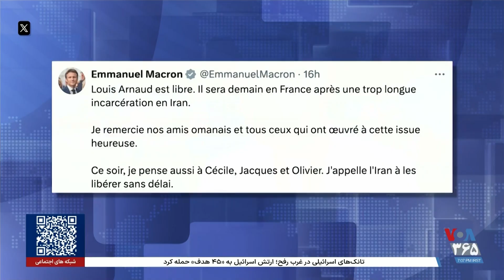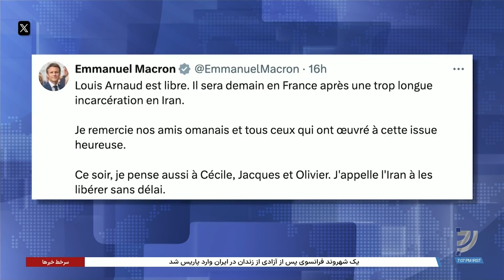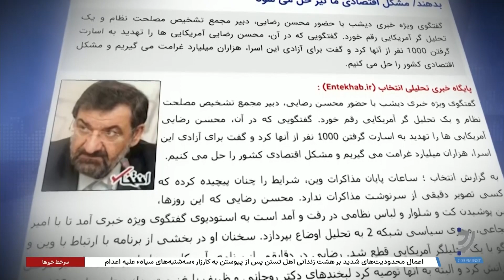بازگشت شهروند فرانسوی که توسط جمهوری اسلامی به گروگان گرفته شده بود